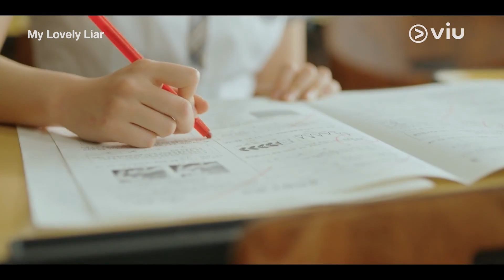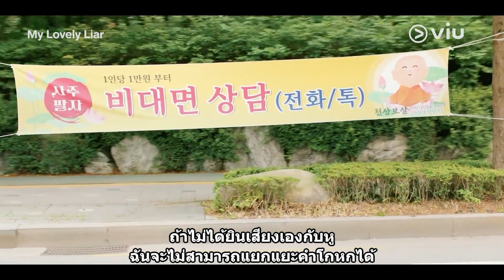ใช้ความสามารถพิเศษหาเงิน | My Lovely Liar EP1 | Full EP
ชื่อเรื่อง : My Lovely Liar
ประเภท : โรแมนติก แฟนตาซี
จำนวนตอน : 16
ออกอากาศช่อง : Viu Originals
นำแสดงโดย : คิมโซฮยอน, ฮวังมินฮยอน, ยุนจีอน, ซอจีฮุน, อีชีอู

เรื่องย่อ: โลกที่เต็มไปด้วยการโกหกและการหลอกลวง มกซลฮีเป็นเด็กสาวที่มีความสามารถพิเศษตั้งแต่แรกเกิด โดยเธอสามารถบอกได้ว่าใครกำลังพูดความจริงและใครกำลังพูดโกหก แม้ว่าความสามารถนี้จะทำให้เธอสามารถหาเงินได้ แต่เธอกลับคิดว่ามันเป็นคำสาปที่เธอไม่มีวันหลุดพ้น คิมโดฮา โปรดิวเซอร์เพลงชื่อดังระดับโลก ผู้ไม่สามารถเผชิญหน้าหรือพูดคุยกับคนอื่น เนื่องจากเหตุการณ์ที่เขาได้เจอเกี่ยวกับอดีตแฟนสาว เขาตั้งเงื่อนไขต่าง ๆ ที่ทำให้เขาไม่ใช้ชีวิตเหมือนคนปกติทั่วไป เมื่อคนสองคนที่ต่างจากคนอื่นมาพบกัน เรื่องราวความรักอันยิ่งใหญ่ที่ไม่มีคู่รักคู่ไหนเคยได้สัมผัสจึงเกิดขึ้น